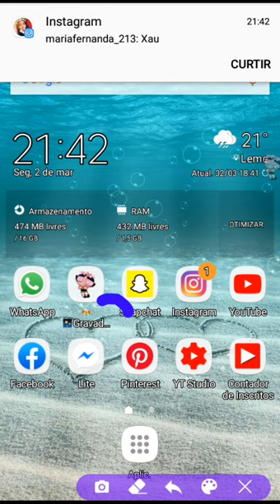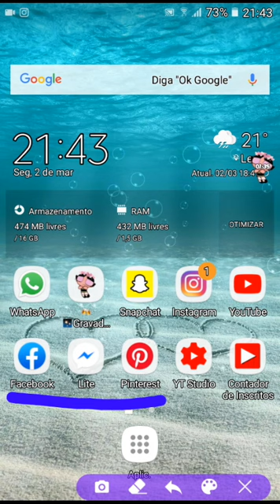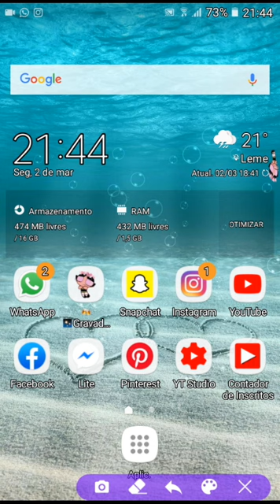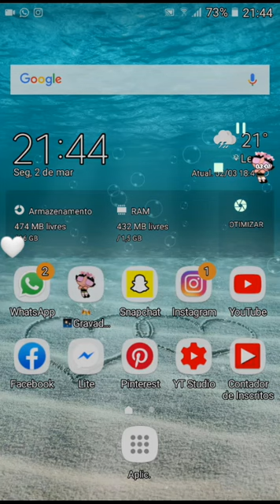{♡}😙💨TOP 05 ANIMAIS QUE EU NÃO GOSTO😙💨{♡}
-↬💗💣Oieh gente,Tudo bem com vocês?Espero que sim,Porque eu estou ótima!

-↬🥛🍪Espero que gostem do meu canal,e façam bom aproveito dos conteúdos postados aqui-

-↬🌴🍻Sobre a dona do canal:

-↬💘🕊️Nome:Luísa
-↬🎂🍰Idade:YouTube Não Permite!

-↬🐶🐕Animal Fav:Cachorro
-↬⚡❄Cores Fav:Rosa,Roxo e azul bebê

-↬🌌🐹Bebidas Fav:Água e Coca-Cola
-↬✨☀Comidas Fav:Lasanha e Pizza

-↬🍫🐾Séries Fav:Sam e Cat,ICarly e Liv e Maggie

-↬🌸🌈Sobre O Canal:

-↬🍙🍢ADM:eu mesma
-↬🍭🍬Banners e capas:eu mesma
-↬😇🍺Assessoria:eu mesma

-↬🍧🍽️Meu Instagram:heyadorela
-↬🙈✨Meu Likee:Hey Adorela!
-↬💭📸Meu Pinterest:Hey Adorela!

-↬🖇♀️Frase do canal:

💗👣Só não esqueça de realizar seu sonho💙🏀

-↬🍃💐Esse é o fim do nosso sobre/descrição,um super beijo e bye bye